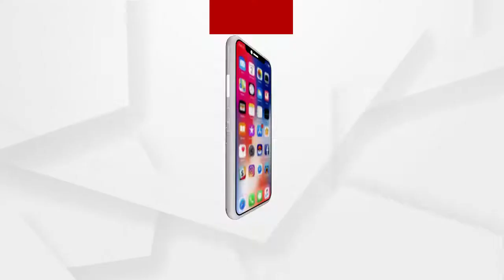ମଣ୍ଡି ସମସ୍ୟା ପାଇଁ ରାସ୍ତାରେ ଅନ୍ନଦାତା ....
ମଣ୍ଡି ସମସ୍ୟା ପାଇଁ ରାସ୍ତାରେ ଅନ୍ନଦାତା । ଖୋର୍ଦ୍ଧା ଜିଲ୍ଲା ବୋଲଗଡ ବ୍ଲକ ହାଟବସ୍ତ ଠାରେ ଥିବା ଶ୍ରୀଚନ୍ଦନପୁର ମଣ୍ଡିରେ ଧାନ ଉଠାଣ ସମସ୍ୟା ଯୋଗୁ ଚାଷୀଙ୍କ ମଧ୍ୟରେ ଅସନ୍ତୋଷ ଦେଖାଦେଇଛି । ଶ୍ରୀଚନ୍ଦନପୁର ମଣ୍ଡିରେ ୧୪ ହଜାର କୁଇଣ୍ଟାଲ ଧାନ ଉଠାଣ ଟାର୍ଗେଟ ଥିବାବେଳେ ବର୍ତ୍ତମାନ ସୁଦ୍ଧା ୫ ହଜାର କୁଇଣ୍ଟାଲ ଧାନ ଉଠାଣ ହୋଇଛି .